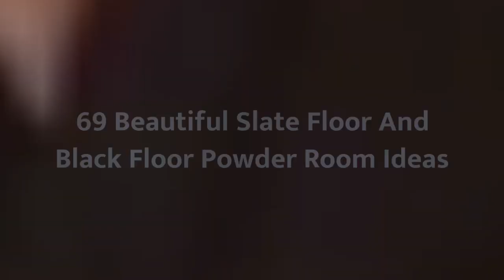75 Beautiful Slate Floor And Black Floor Powder Room Design Ideas #803 🖤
0:00 - Intro
0:00:12 -  #1
0:00:17 -  #2
0:00:22 -  #3
0:00:27 -  #4
0:00:32 -  #5
0:00:37 -  #6
0:00:42 -  #7
0:00:47 -  #8
0:00:52 -  #9
0:00:57 -  #10
0:01:02 -  #11
0:01:08 -  #12
0:01:14 -  #13
0:01:20 -  #14
0:01:26 -  #15
0:01:32 -  #16
0:01:38 -  #17
0:01:44 -  #18
0:01:50 -  #19
0:01:56 -  #20
0:02:02 -  #21
0:02:09 -  #22
0:02:16 -  #23
0:02:23 -  #24
0:02:30 -  #25
0:02:37 -  #26
0:02:44 -  #27
0:02:51 -  #28
0:02:58 -  #29
0:03:05 -  #30
0:03:12 -  #31
0:03:19 -  #32
0:03:26 -  #33
0:03:33 -  #34
0:03:40 -  #35
0:03:47 -  #36
0:03:54 -  #37
0:04:01 -  #38
0:04:08 -  #39
0:04:15 -  #40
0:04:22 -  #41
0:04:29 -  #42
0:04:36 -  #43
0:04:43 -  #44

😉 About Black Home Design Ideas 😉
If you like black and you want to bring it to your home, you are in the right place. In Black Home Design Ideas we have a lot of designs in black and videos are updated every day!